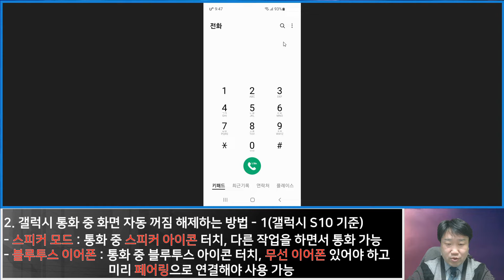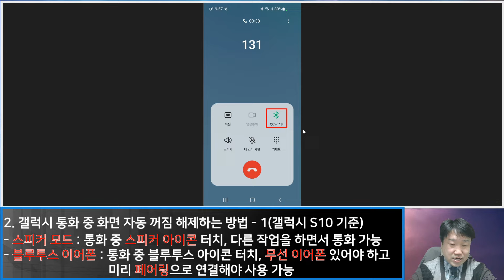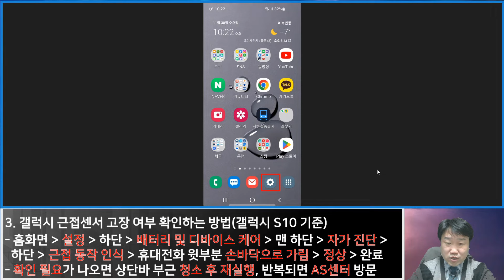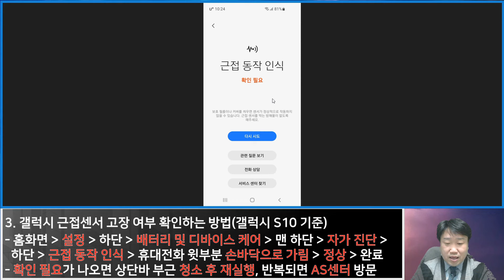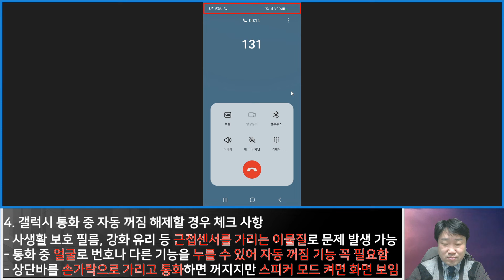갤럭시 통화 중 화면 자동 꺼짐 해제하는 방법 - 생활팁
갤럭시폰에서 통화를 하려고 얼굴을 휴대폰에 밀착하면 화면이 자동으로 꺼집니다.
근접센서 기능으로 얼굴을 떼면 화면이 켜지는데 자동 꺼짐 기능을 해제하는 방법과 근접센서 이상여부를 확인하는 방법을 알려드리겠습니다.